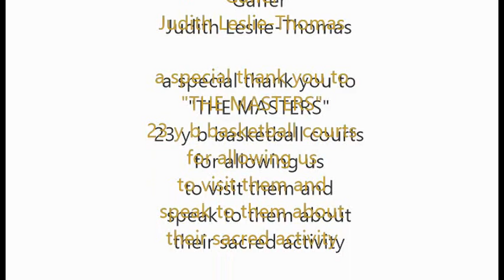CUBA: Masters Basketball at 23 y B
This 4 minute clip is from our visit at the great basketball court at avenida 23 y b.  They meet every Sunday and run from 9am until 12 or even 1pm.  The average age is 50 and they have been assembling for over thirty years.  It's all about trying to stay in shape and through sport maintain great comraderie and friendship.

Two other critical points - 1.  Each game is scored as whoever gets to 20 points wins.  2.  A player who is on the sideline and not playing is assigned as the one official.  He is provided a whistle and yes, on fouls where a shot is attempted the player shots free-throws.